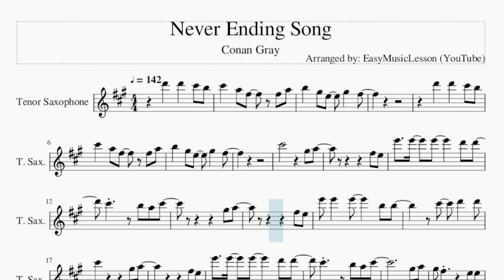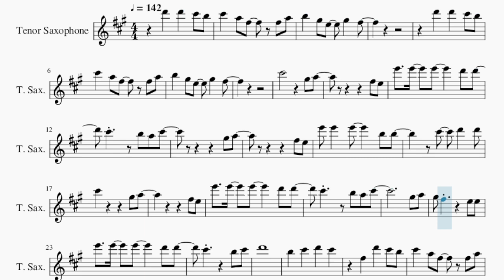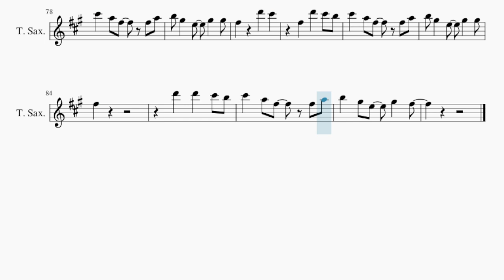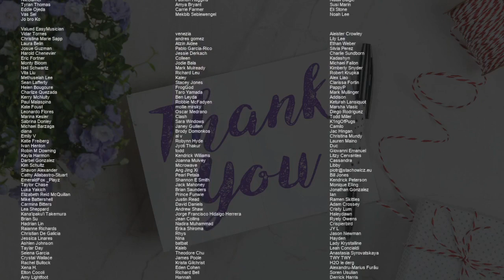Tenor Sax Sheet Music: How to play Never Ending Song by Conan Gray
Comment and let us know how the videos have helped you. It keeps us going! :)Here is a sheet music/tab video on the song Never Ending Song by Conan Gray on the tenor sax. A tenor sax sheet music arrangement which is transposed to notes that are easily played by tenor sax, for the song Never Ending Song by Conan Gray.

EasyMusicLesson teaches you to play the your favorite instrument, through well-arranged sheet music so that you too can learn how to play Never Ending Song by Conan Gray on the tenor sax as fast as you can. A tenor sax sheet music with backing tracks to help your play the song better.

Chords of Tenor Sax arrangement:
C Maj   C Maj   D Maj   E Min   E Min   D Maj   D Maj   A Min
A Min   A Min   B Min   C Maj   C Maj   D Maj   E Min   E Min
D Maj   D Maj   A Min   A Min   A Min   B Min   B Min   B Min
E Min   E Min   D Maj   D Maj   D Maj   G Maj   G Maj   B Min
B Min   E Min   E Min   D Maj   D Maj   D Maj   D Maj   B Min
B Min   E Min   E Min   D Maj   D Maj   D Maj   G Maj   G Maj
B Min   B Min   E Min   E Min   D Maj   D Maj   D Maj   D Maj
D Maj   C Maj   C Maj   D Maj   E Min   E Min   D Maj   D Maj
A Min   A Min   A Min   B Min   C Maj   C Maj   D Maj   E Min
E Min   D Maj   D Maj   A Min   A Min   A Min   B Min   B Min
B Min   B Min   E Min   E Min   D Maj   D Maj   D Maj   G Maj
G Maj   B Min   B Min   E Min   E Min   D Maj   D Maj   D Maj
D Maj   D Maj   C Maj   C Maj   D Maj   E Min   E Min   D Maj
D Maj   A Min   A Min   A Min   B Min   C Maj   C Maj   D Maj
E Min   E Min   D Maj   D Maj   A Min   A Min   A Min   B Min
G Maj   G Maj   G Maj   D Maj   C Maj   C Maj   D Maj   E Min
E Min   D Maj   D Maj   A Min   A Min   A Min   B Min   C Maj
C Maj   D Maj   E Min   E Min   D Maj   D Maj   A Min   A Min
A Min   B Min   C Maj   C Maj   D Maj   E Min   E Min   D Maj
C Maj   E Min

Melody notes of Tenor Sax:
D6 D6 C#6 B5 C#6
A5 F#5 F#5 A5 B5
G#5 E5 G#5 F#5
C#6
G#5 A5
G#5 A5
C#6 D6 D6 C#6
G#5 A5
B5
C#6 D6 C#6
F#5 D6 C#6 B5 C#6
A5 F#5 F#5 A5 B5 G#5
E5 G#5 G#5 F#5
D6 C#6
C#6
G#5 A5
G#5 A5
G#5 B5 A5
E6 E6   D6 D6 C#6
B5 B5 C#6 D6
B5
C#6 D6 C#6
D6 C#6
D5 C#5
A4
A5 A5 B5 B5
B5   B5
C#6 D6 C#6